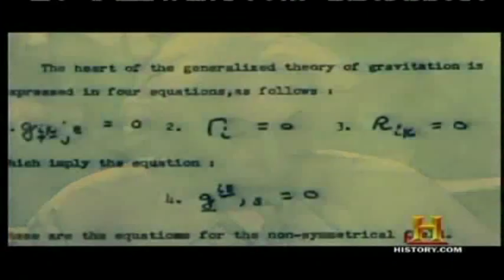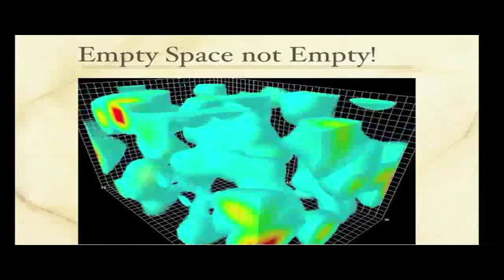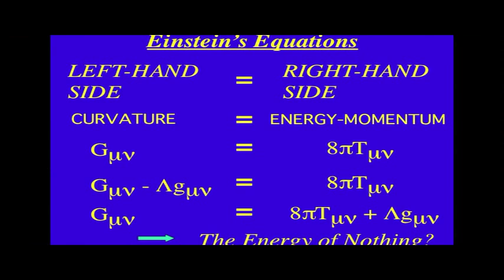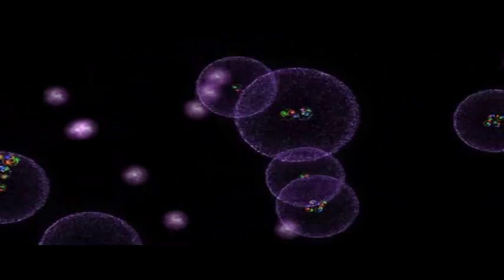Nothing isn't Nothing [mirror]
I mirrored this because I find WLC's cosmological argument problematic. Indeed, I find all apologetic arguments problematic because they conveniently ignore the fact that it is impossible to define or argue anything other than a concept into existence. The Bible does not constitute evidence for the veridicality of its claims. Weasel categories such as ineffability and the "supernatural" do not rescue apologetic argument from the fatal flaw of total lack of evidence where evidence ought to exist.

The very fact that Craig has been forced to define an *impossible* creator demonstrates that no such agency exists. His attempt to define his fantasy out of reach of falsification has led to a truly ludicrous conceptualization.

Whereas the Lambda-CDM model, like all scientific models, can be revised if contradictory evidence is found, the fact that there is absolutely NO evidence for a creator indicates that the fantasy should be scrapped along with dualism.

"William Lane Craig is finally brought to his senses about cosmological realities and arguments for the existence of "God" ;^/

Lawrence M. Krauss is an internationally known theoretical physicist and author of several bestselling books including "The Physics of Star Trek " His research interests include the interface between elementary particle physics and cosmology. He is foundation professor in the School of Earth and Space Exploration, a professor in the physics department and director of the Origins Initiative at Arizona State University.

William Lane Craig is an American philosopher and theologian known for his contributions to the philosophy of religion, the philosophy of time, philosophical theology, and historical Jesus studies. He is currently a Research Professor of Philosophy at Talbot School of Theology, Biola University (a private, non-denominational, evangelical Christian, liberal arts university located near Los Angeles.
William Lane Craig has used essentially the same failed arguments repeatedly. This footage comes from an old debate with Anthony Flew. Craig has modified an old cosmological argument (Kalām) that originated with al-Ghazali. I have edited the video for accuracy. His uncorrected argument holds:
1.Whatever begins to exist has a cause.
2.The universe began to exist.
3.Therefore, the universe has a cause.

Neither premise 1 nor 2 is established. Instead, Craig relies upon the fact that the commonsense lay- view, based on living in a Newtonian world, renders these premises acceptable on the basis of simple experience.

The Cassiopeia Project makes science education videos freely available.

ΛCDM or Lambda-CDM is an abbreviation for Lambda-Cold Dark Matter. It is frequently referred to as the concordance model of big bang cosmology, since it attempts to explain cosmic microwave background observations, as well as large scale structure observations and supernovae observations of the accelerating expansion of the universe. It is the simplest model that is in general agreement with observed phenomena.